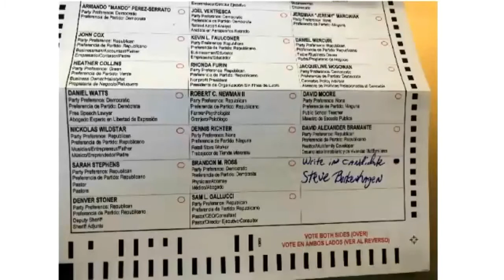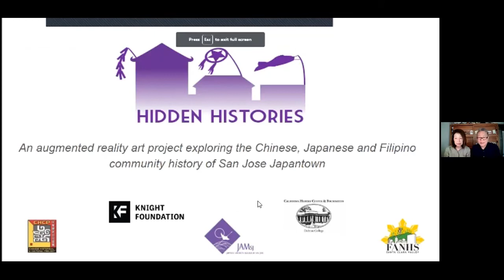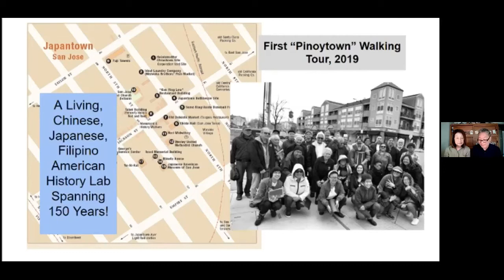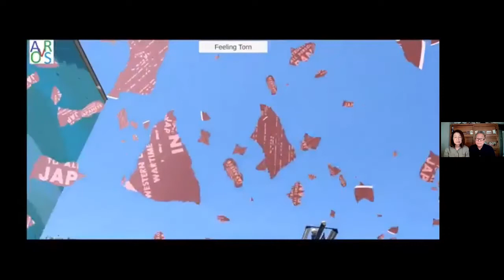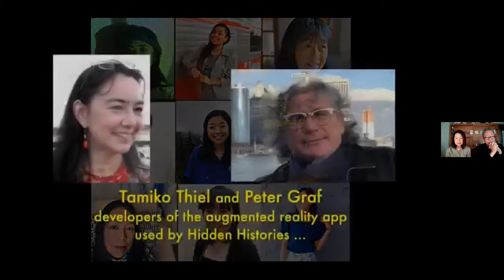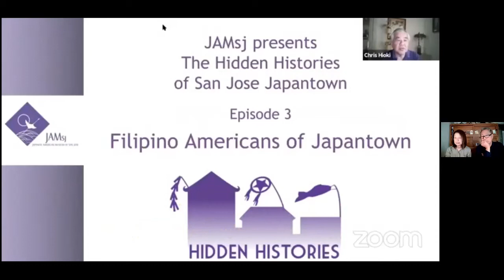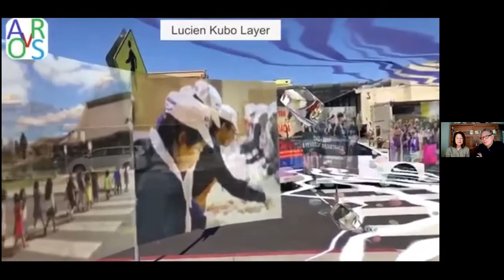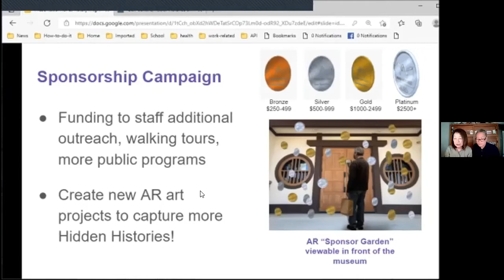2021-08-18 SJR Mtg. Zoom, Susan Hayase and Tom Izu